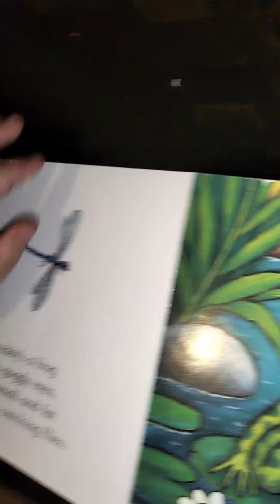Freddy the Frog - Bedtime Stories - Alex Scheffler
Read by Mikayla